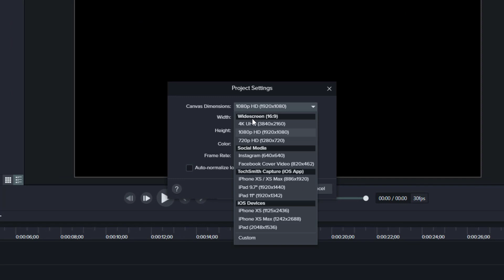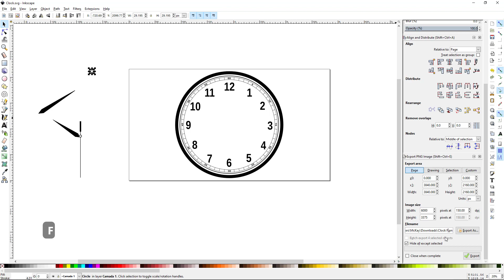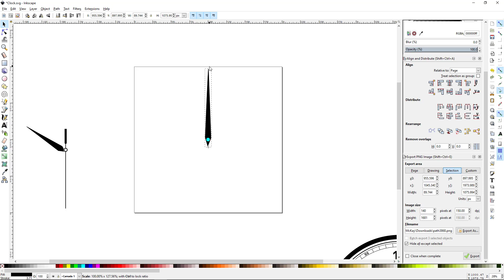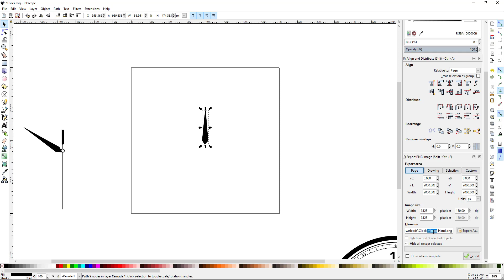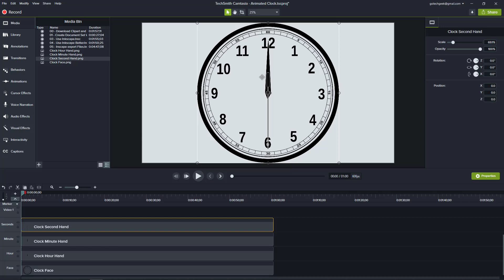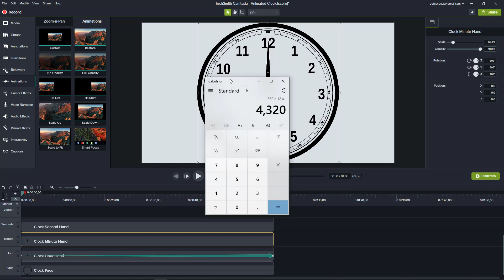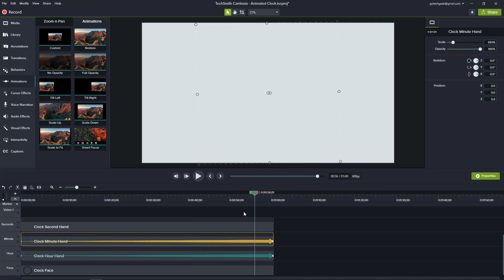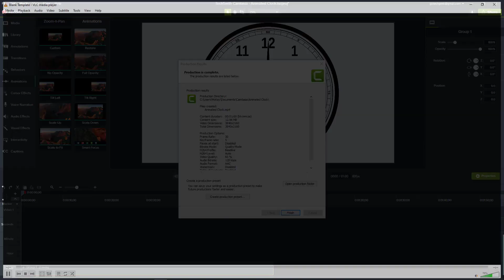Mastering Camtasia Animations: Step-by-Step Clock Animation Tutorial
For your convenience, you can access the necessary image files
Download them to follow along seamlessly.

Unlocking Camtasia's Animation Magic: Clock Animation Tutorial

In this enlightening tutorial, I guide you through the process of creating captivating animations using Camtasia. Join me as I walk you step-by-step through animating a clock, turning it into a dynamic visual element that enhances your content.

For more tutorials and insightful reviews, head over to my